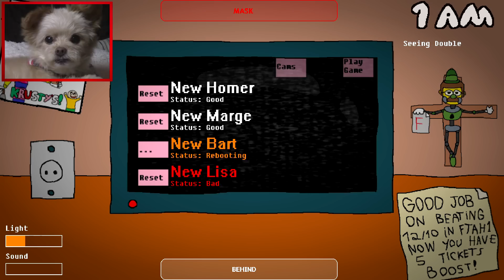TAG TEAMING WITH MOLLY TO WIN | FUN TIMES AT HOMER'S 2 - CUSTOM NIGHT CHALLENGES | FTAH2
Taste Gaming
 64 Champlain Street
         Dieppe, NB
         CANADA
         E1A 4X0